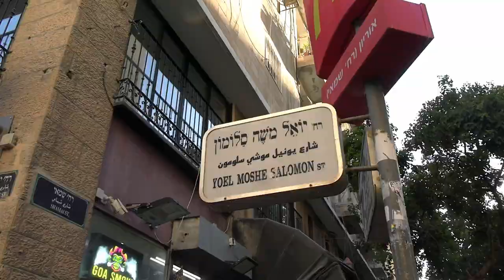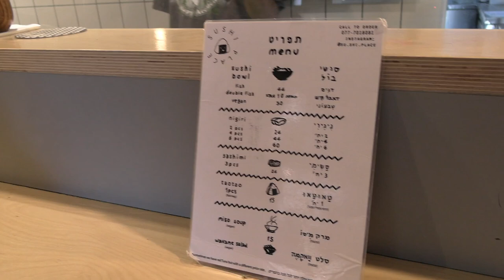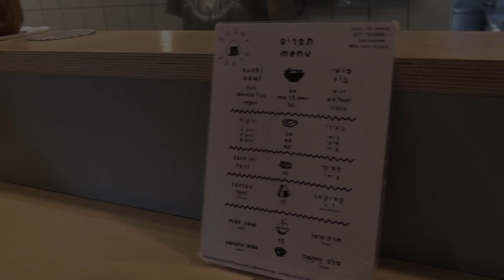Sushi in Jerusalem!? (Sushi Place - Shimshon Eats Jerusalem)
As a landlocked city in the Middle East, Jerusalem isn't probably the first place you had in mind when you thought of where to find the best sushi. But the city is home to a small selection of sushi restaurants including Sushi Place (Yoel Moshe Salamon St) opened two years ago by proprietor Shaun.

In this episode of Shimshon Eats Jerusalem, Jerusalem food commentator and social media personality Shimshon Sam Leshinsky tries out the tao tao (rice sandwich) and gives it a favorable rating.